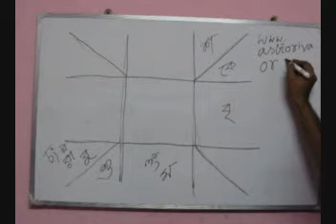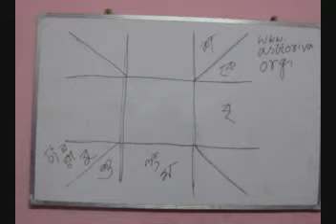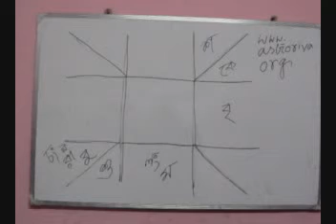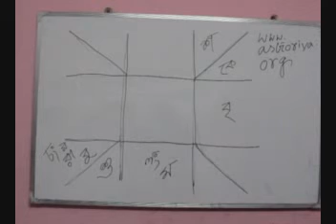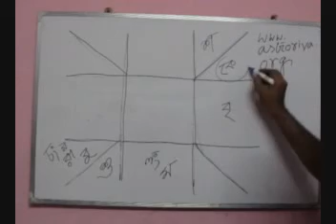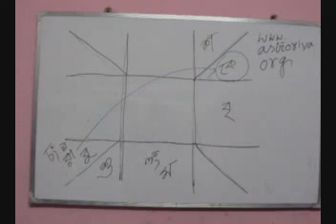Astrology Class in Bengali by Santanu Shastri 9